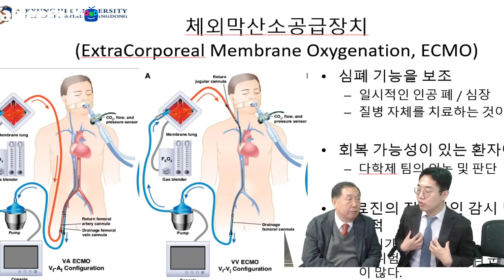코로나19 중환자 치료를 위한 ECMO(체외막산소공급장치) 란 무엇인가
코로나19로 중태에 빠진 환자들에게 생명줄과 같은 ECMO 체외막산소공급장치에 대해 알아봅니다.